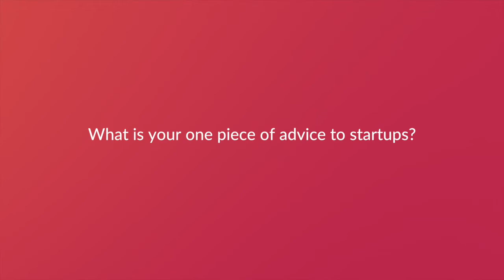Quick thoughts - Advice to startups